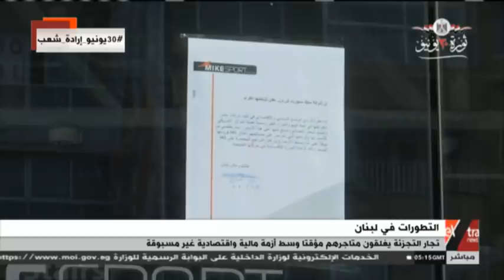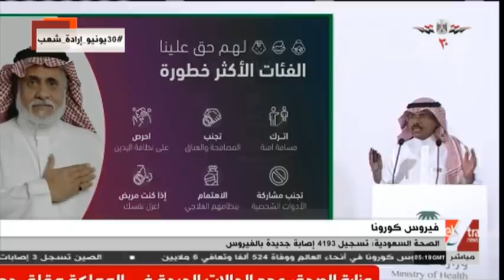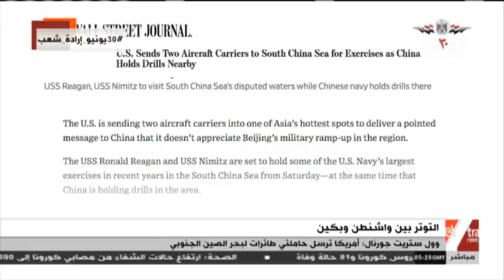غرفة الأخبار | جولة الـ 7 صباحا الإخبارية ( كاملة)